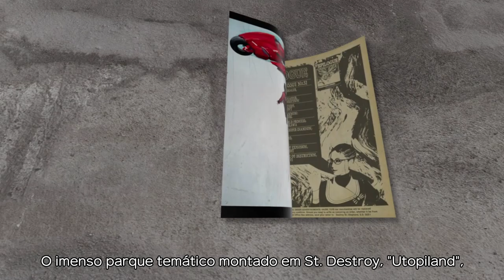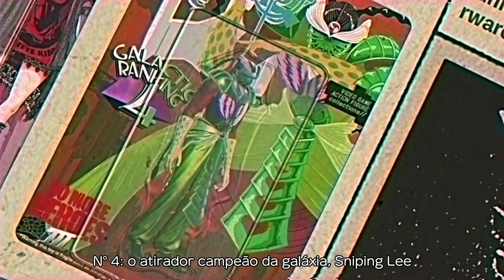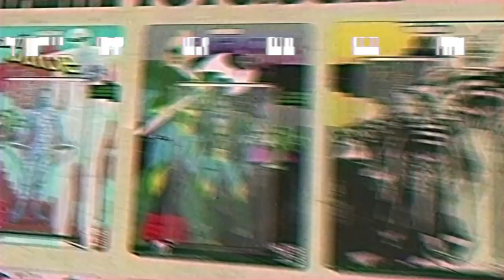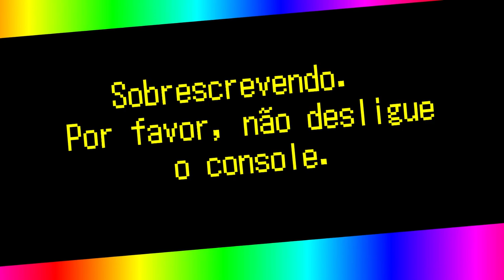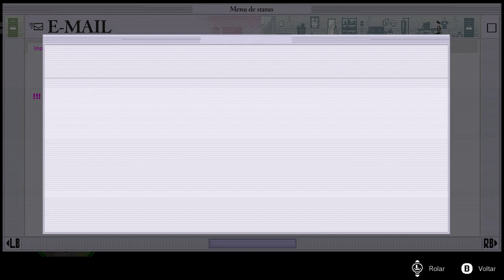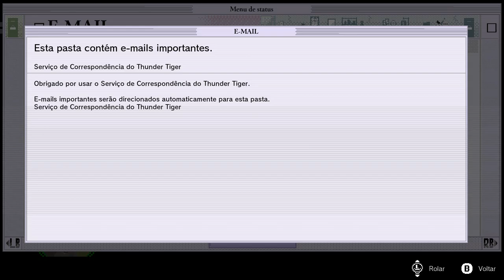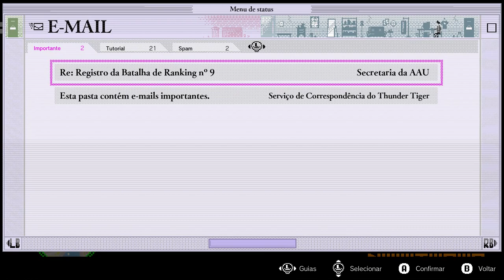No More Heroes 3 - Legendado em português parte 2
Travis Touchdown está de volta! O assassino otaku agarra na sua fiel beam katana mais uma vez, despedaçando tudo no caminho até ao topo da Classificação Galáctica de Super-heróis, para salvar o mundo no mais recente título da série No More Heroes.